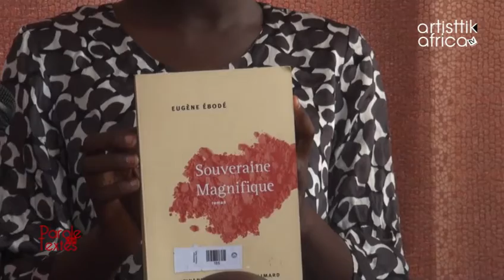Parole aux textes : Souveraine magnifique de Eugène Ebodé par Nicaret AMADIDJE